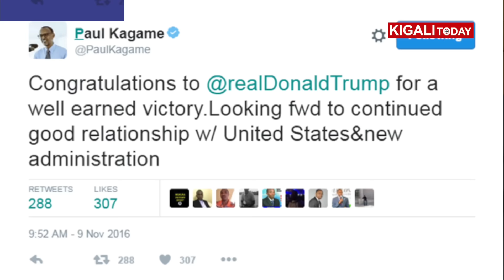RWANDA COMMENTS ON USA PRESIDENT-ELECT TRUMP